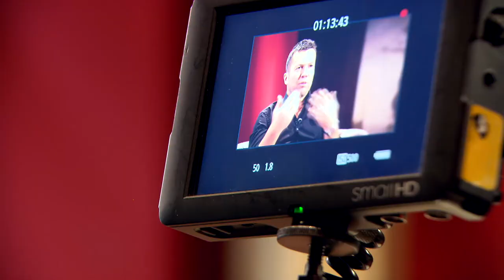Supermanu: the sweeper/keeper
2014 – a fantastic year for Manuel Neuer!

"We won the treble last season but I don’t think anyone expected things to carry on quite so smoothly!“

Smooth indeed from Neuer, who is in with a chance of becoming the first goalkeeper – and the first Bundesliga player ever – to win the FIFA Ballon d’Or! ⠀